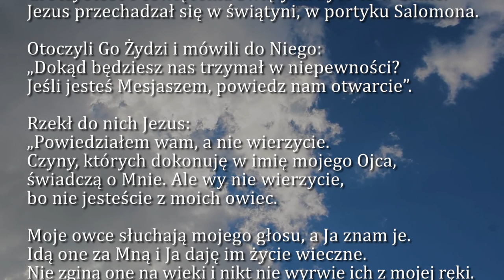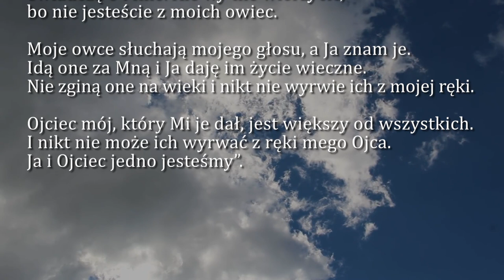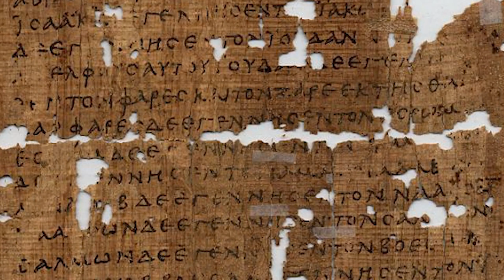Dobra Nowina na dziś | 10 maja - Wtorek, IV tyg. Wielkanocnego